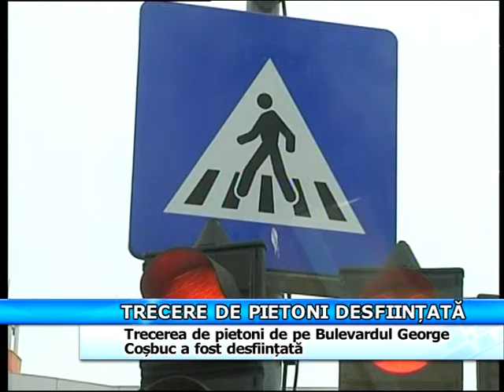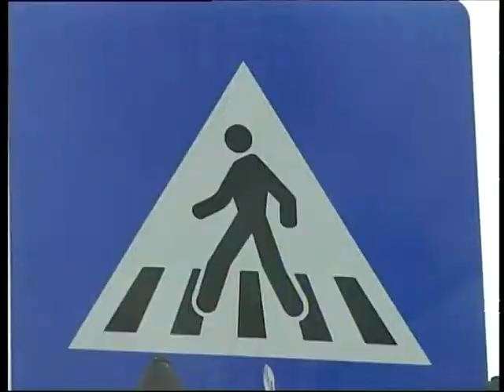Trecere de pietoni desființată